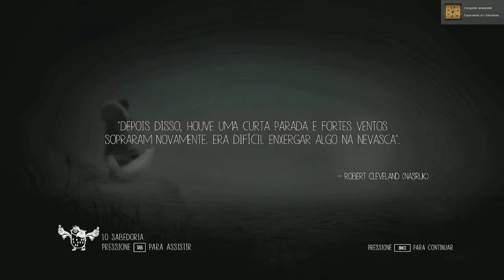Never Alone - Pt.2: O Homem-Coruja e o retorno do Urso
Never alone(Kisima Innitchuna) é um jogo que conta a história da pequena inupiat Nuna e sua companheira raposa do artico, que leva o jogador por 8 capítulos de quebra cabeças em cenários belíssimos.